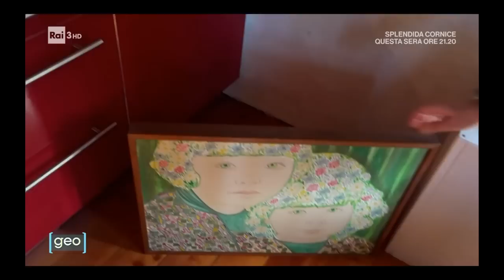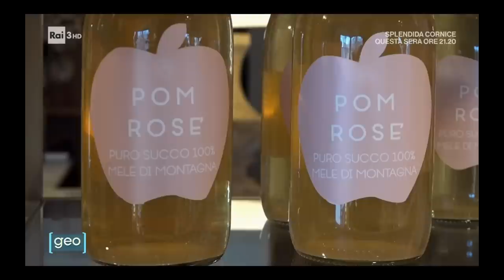Belluno 26/01/2023 in onda su Geo-Rai3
Belluno città e dintorni, raccontato su Geo - Rai3. La città,  la casa di Dino Buzzati, il Nevegal, Tisoi, l'Alpago, il Comelico superiore.